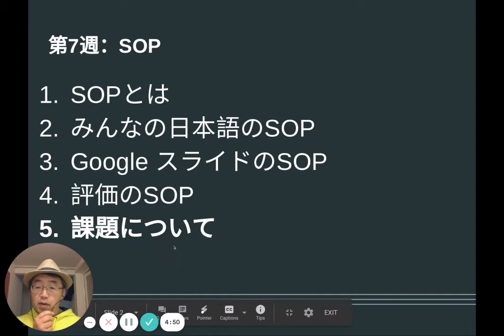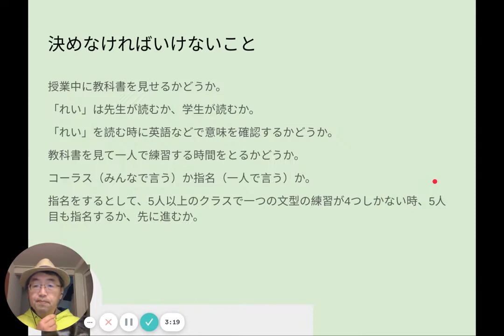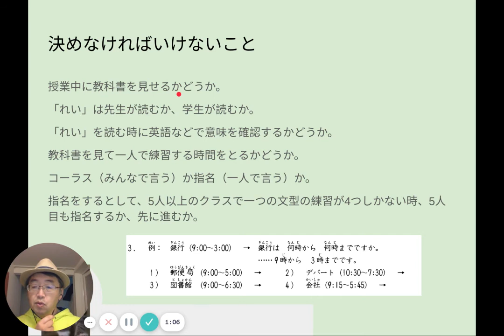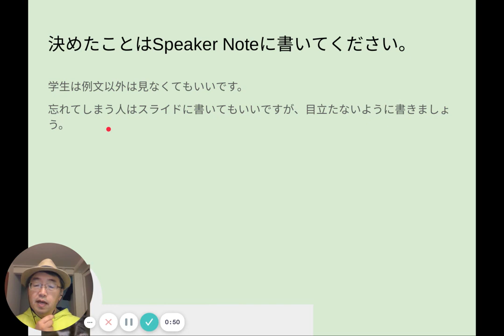TTCB75「今週の課題」